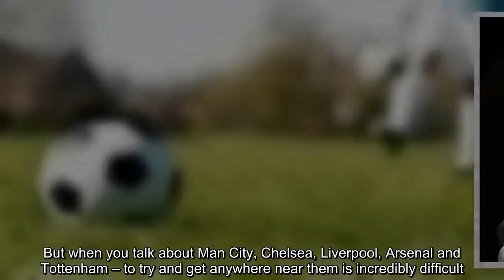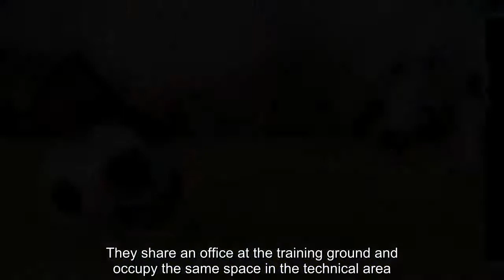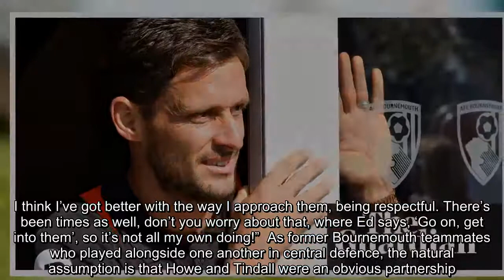Jason Tindall: ‘We don’t put any limits on it, each year we strive to be better’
It is approaching a decade since Eddie Howe started his first spell at Bournemouth and Jason Tindall, who has been alongside him every step of the way, including their 21 months at Burnley, has been casting his mind back to two defeats right at the start of their tenure that left them fearing the worst. “You think the next phone call is going to be: ‘Cheers guys, thanks for standing in but we’ve got so-and-so coming in tomorrow to take the club forward.’”  Howe’s assistant rarely gives interviews and has little inclination to spend time dwelling on the past, but he now feels it is as good a moment as any to persuade him to break both habits. Eight games into their fourth successive season in the top flight and Bournemouth, who were 91st on the league ladder when Howe and Tindall started working together at the start of 2009, are occupying sixth spot, tucked in behind Arsenal and Tottenham and only four points off the pacesetters Manchester City, Chelsea and Liverpool.  Averaging two goals and two points per game going into Saturday’s visit of Southampton, it has been quite a start and although nobody at Bournemouth is getting carried away, it does raise an interesting question as to what a realistic objective is for a club their size, especially given the power of the so-called big six.  “Just to be the best we can be,” Tindall replies. “Who knows what we can achieve? If we’d had this conversation six years ago [when they returned to Bournemouth from Burnley and took charge of a team at the wrong end of League One], we’d have been in dreamland to think we’d be where we are. We don’t want to put any kind of limits on it, saying we’re never going to do this or that; each year we’re striving to be better.  “It’s almighty tough to try to break into that top six – and I’m not saying that’s where we’re aiming, because we haven’t spoken about it. But when you talk about Man City, Chelsea, Liverpool, Arsenal and Tottenham – to try and get anywhere near them is incredibly difficult. We find ourselves amongst them at this minute in time through hard work.”  The Howe and Tindall double act has been an integral part of Bournemouth’s story. Aged 40 and born 14 days apart, they have spent the past 10 years virtually living in one another’s pockets. They share an office at the training ground and occupy the same space in the technical area. “I don’t really see that at many other clubs,” Tindall says. “I’d say I’m up with Ed on the touchline more so than probably any other assistant. We’re constantly talking to each other – it’s the way we’ve always been.”  Tindall is also known for being in someone else’s ear quite a lot. “I know where this is going,” he says, laughing. “I like to think that I get on well with fourth officials. I think I’ve got better with the way I approach them, being respectful. There’s been times as well, don’t you worry about that, where Ed says, ‘Go on, get into them’, so it’s not all my own doing!”  As former Bournemouth teammates who pl